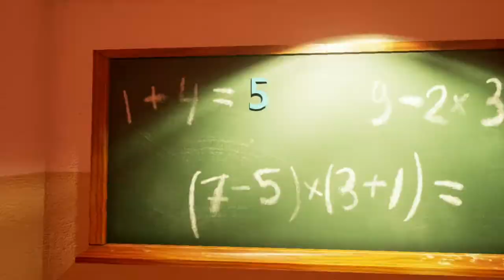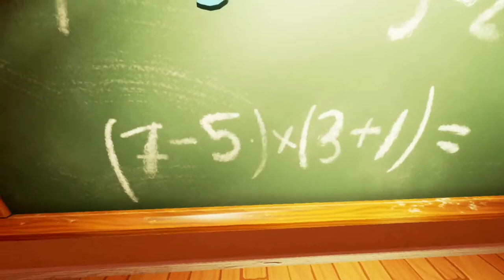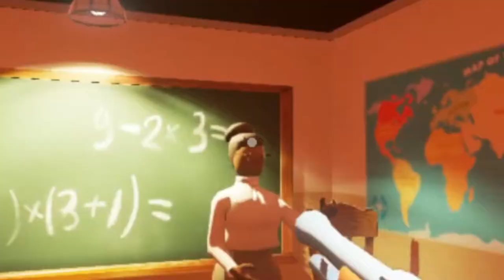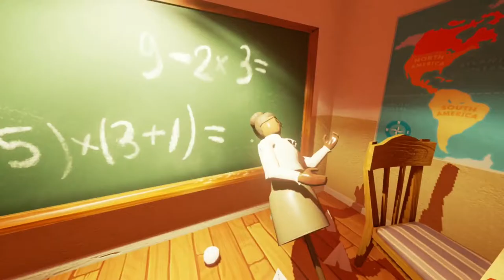Grab + Waffe gefunden! | Hello Neighbor #4